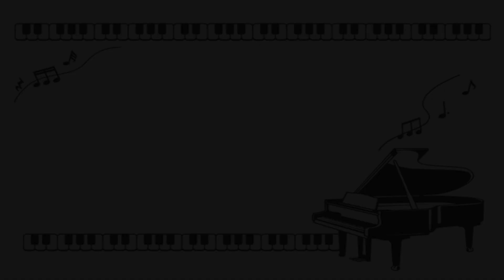Amazing Grace How Can It Be